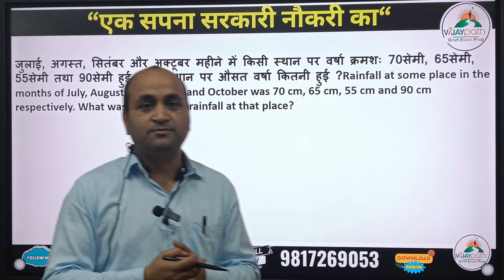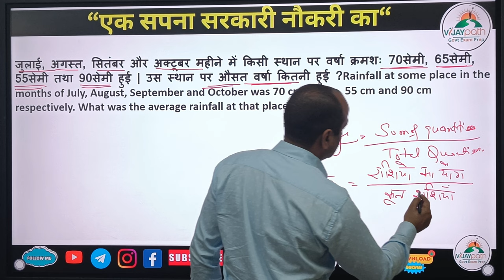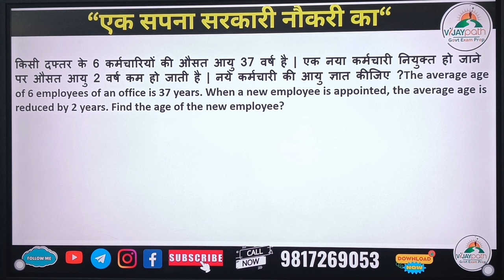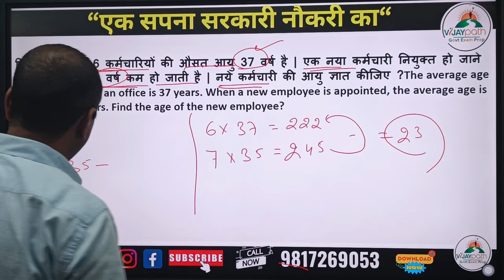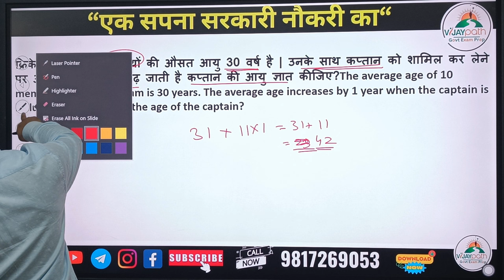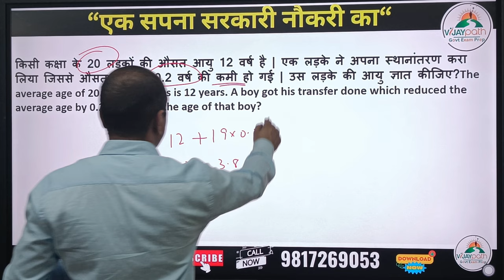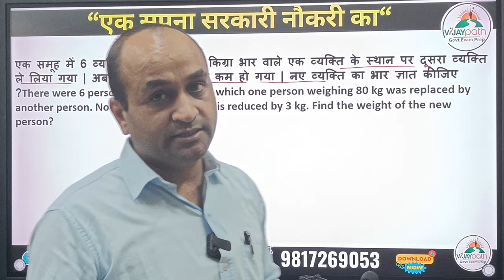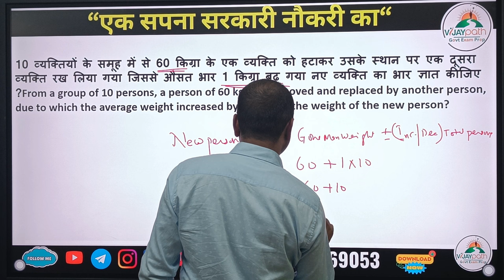Average Related Questions